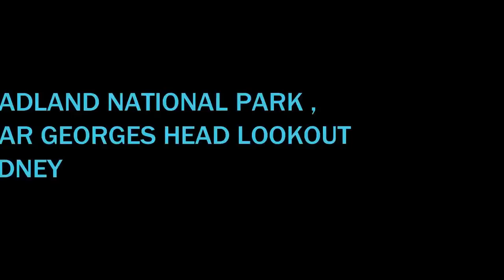SYDNEY BEACHES AUSTRALIA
SYDNEY BEACHES AUSTRALIA IN 1080P,  Including the Sydney Harbour Bridge as you have never seen it before

Taken last year on a scenic road trip around the most beautiful beaches in Sydney
Track is Electro-Light – Night Shines (feat. Nathan Brumley)

-~-~~-~~~-~~-~- Absolutely Flawless